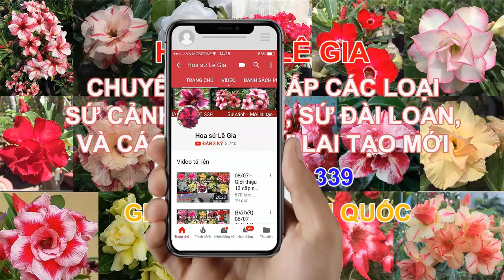01/02/21 - Liên hệ: 0908.960.339. Những cây sứ thái đẹp, chơi tết, đang nụ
1. tím: 80k
2. quyết thắng: 150k
3. kiều diễm, ngọc ngân: 120k
4. long thàn, entracing, xuân phúc: 160k
5. yến nhi 9: 160k
6. long thành: 160k
7. kim lân, tân thành: 130k
8. hot girl: 130k
9. tân thành, ngọc băng, kim lân: 130k
10. hiệp thành: 120k
11. tuyệt đỉnh: 170k
12. cung điện: 150k
13. kiều diễm: 140k
14. minh hoàng: 150k
15. thần tài : 160k
16. tân quý: 150k
17. an lạc: 160k
18. minh thy 12: 140k
19. vân huế 7, rồng đen: 150k
20. long thành 2: 150k
21. hương hạ: 120k
22. kim lân, ngọc băng: 110k
23. pretty: 110k
24. blue boy: 130k
25. cẩm chướng : 120k
26. cẩm chướng: 120k
27. tuyết nhiệt đới: 120k
28. hiệp thành, ngọc ngân: 120k
29. janda, sỹ thư 1: 100k
30. lip print: 100k
31. khôi nguyên, dạ khúc: 130k
32. rubi, hồng ngọc: 130k
33. cẩm hồng, pretty: 130k